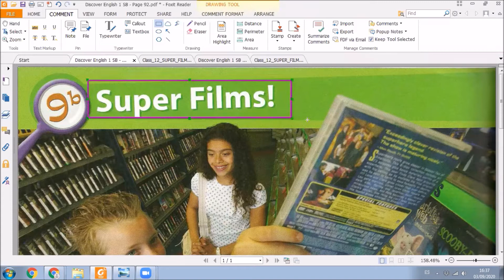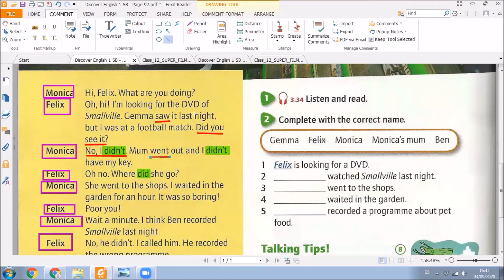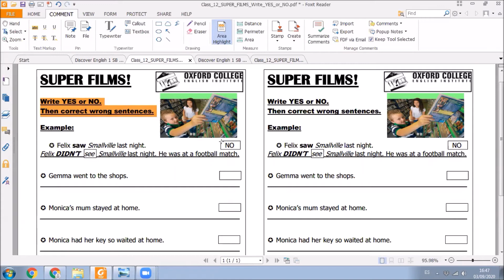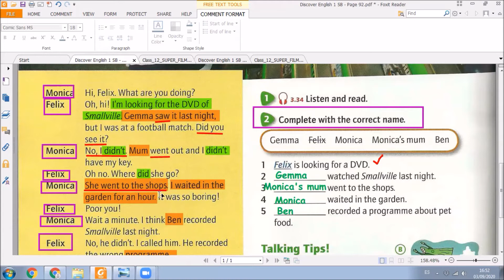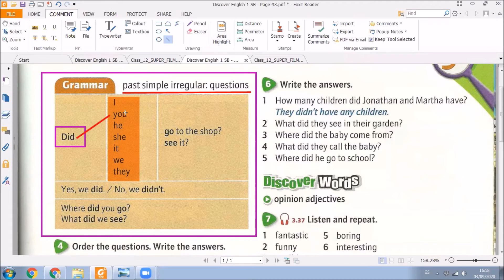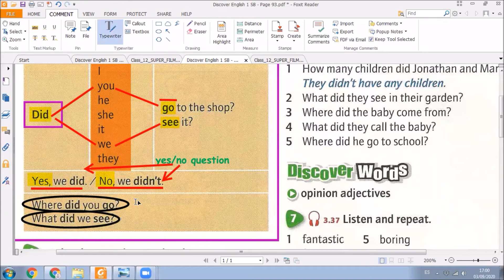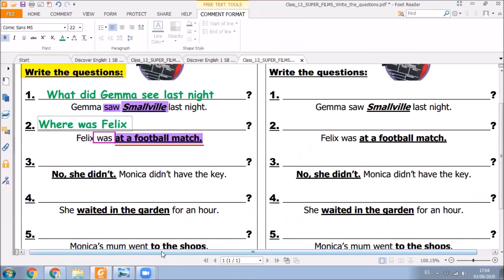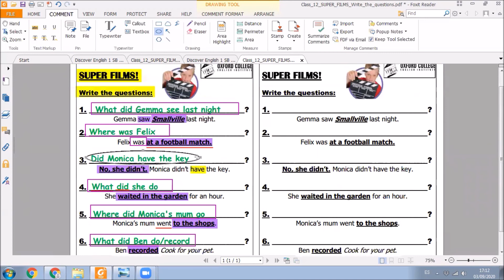YOUNGSTER G CLASS 11 - M y J 18:00